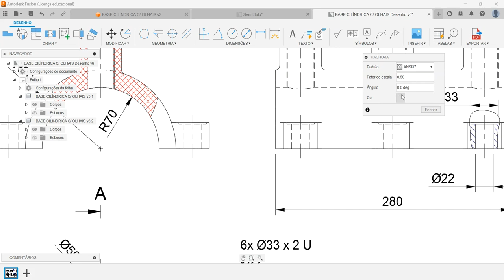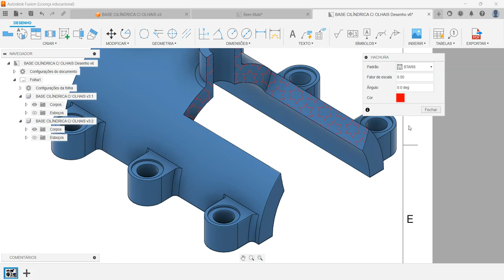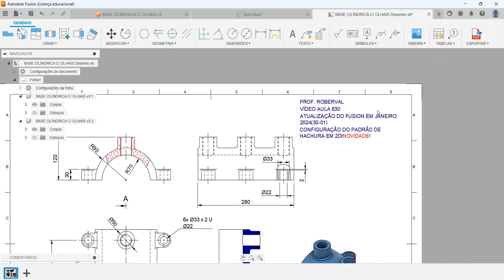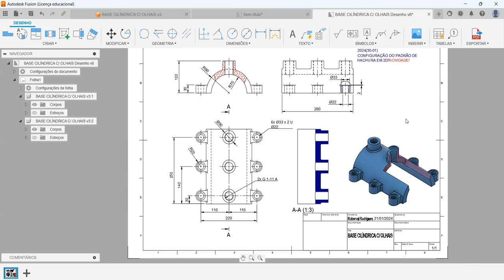Aula 630 - Configuração do Padrão de Hachuras em Desenho 2D no Fusion 360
Setting the Hatch Pattern in 2D Drawing in Fusion 360!
¡Configuración del patrón de sombreado en dibujo 2D en Fusion 360!
Définition du motif de hachures dans le dessin 2D dans Fusion 360 !
Impostazione del modello di tratteggio nel disegno 2D in Fusion 360!
Festlegen des Schraffurmusters in der 2D-Zeichnung in Fusion 360!
AULAS PARTICULARES
PROJETOS MECÂNICOS
USINAGEM (CNC)
CORTE A LASER
DOBRA CNC
DOBRADEIRA DE TUBO CNC
CALDEIRARIA